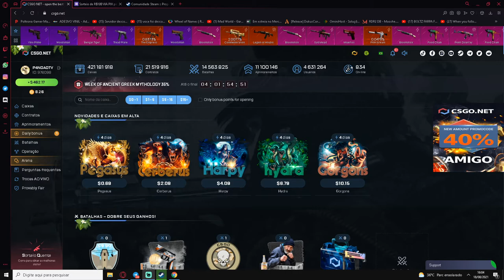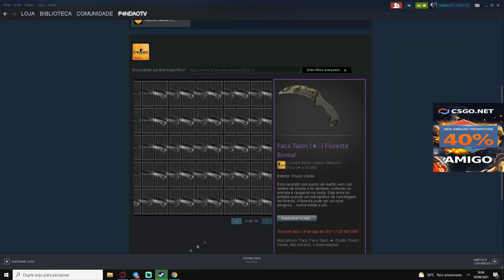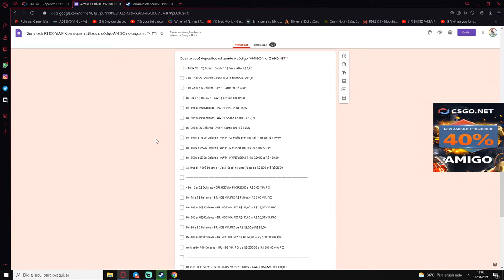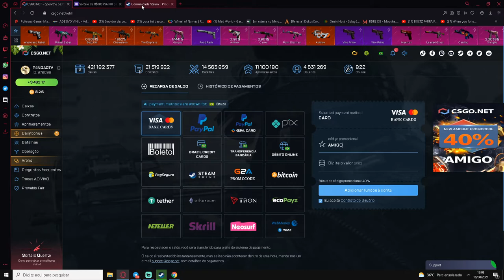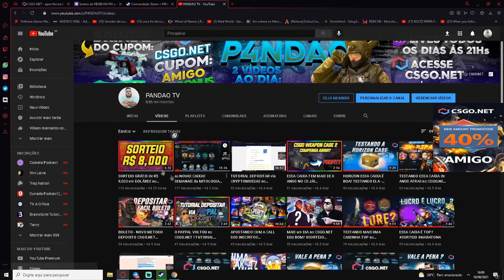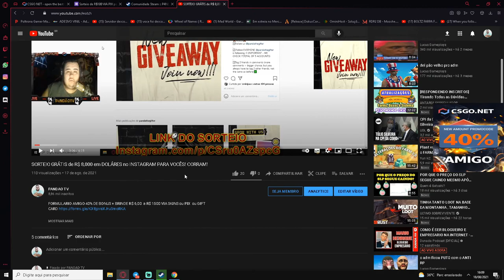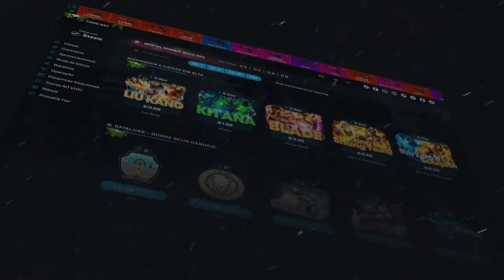NOVOS BRINDES CÓDIGO AMIGO PARTE 1 AGOSTO + AVISO ENTREGAS & DATAS de ENTREGAS JULHO/AGOSTO